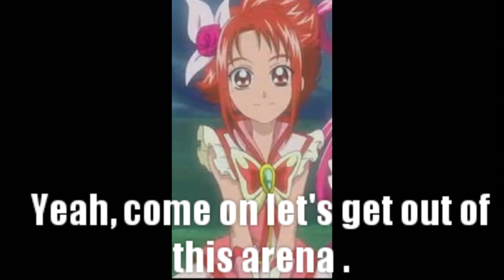Precure All Stars Adventures of Ratchet And Clank A Crack In Time Remake Part 9